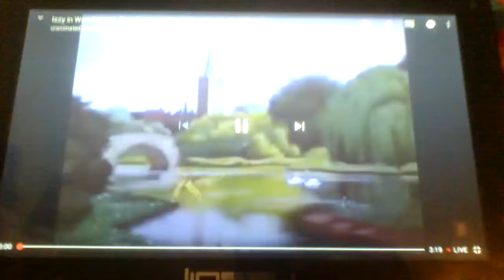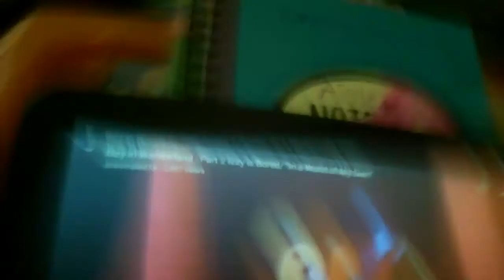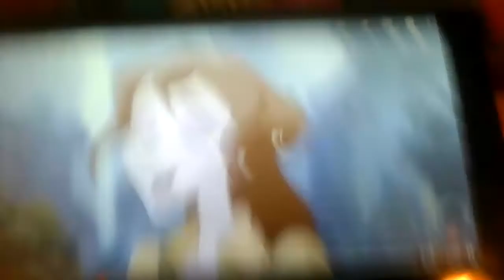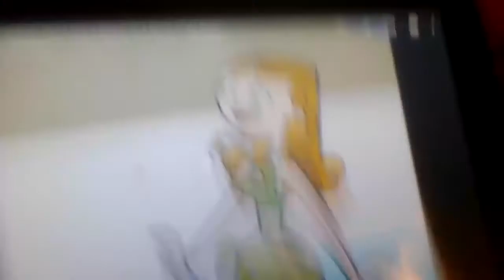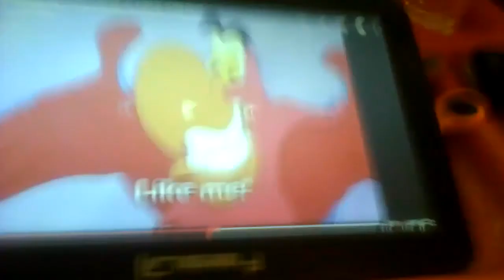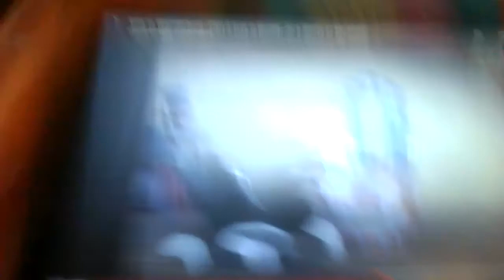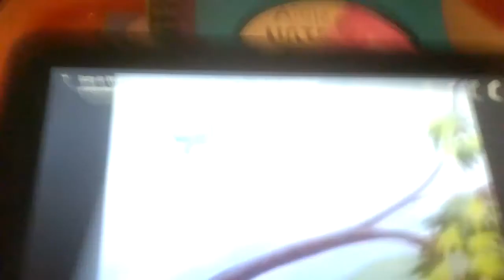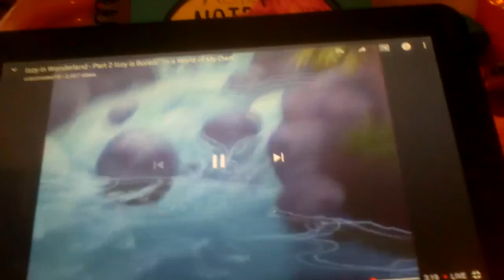Sashi in Wonderland part 2 Sashi is Bored/"In a World of My Own"